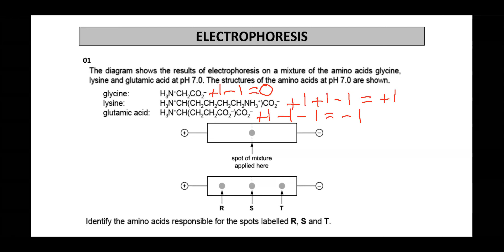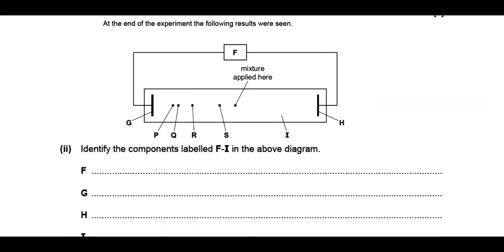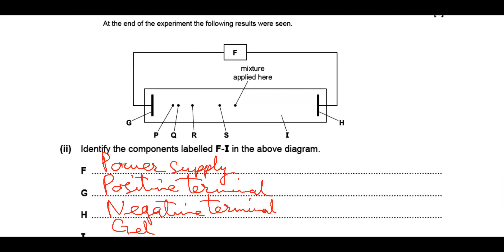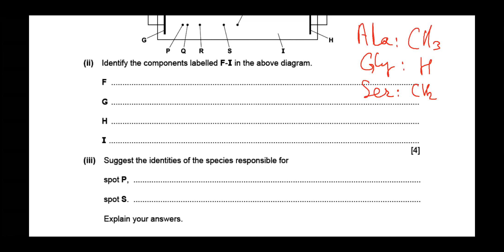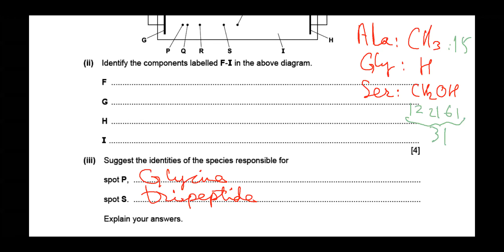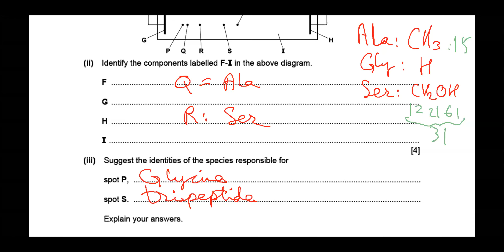A2 Organic Chemistry Electrophoresis (01)